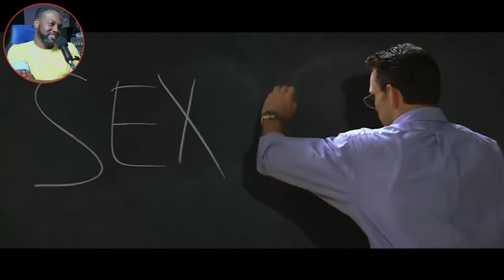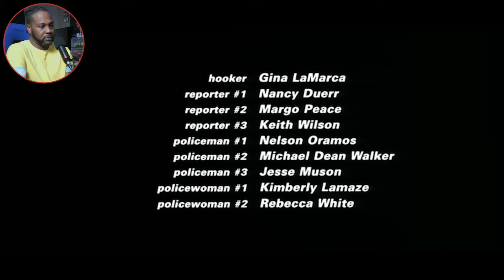FIRST TIME WATCHING Wild Things (1998) Movie Reaction. Why Can't We Be Friends?!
My reactions captured key fan moments of the video for my reaction. My reaction will be to switch between the video and myself every few seconds.